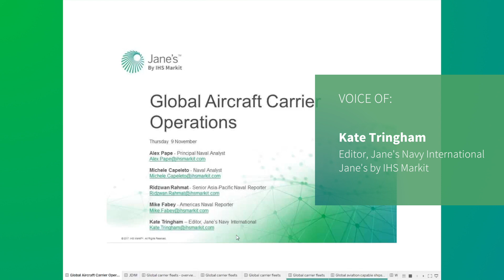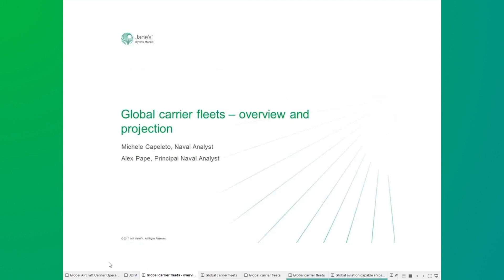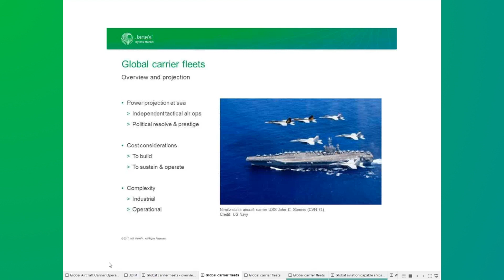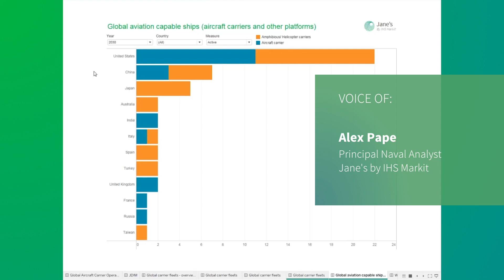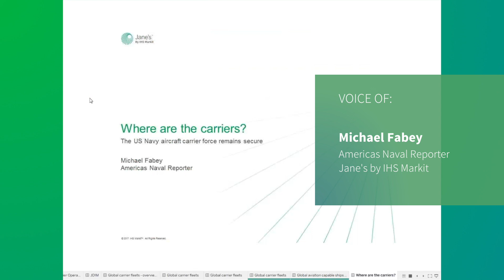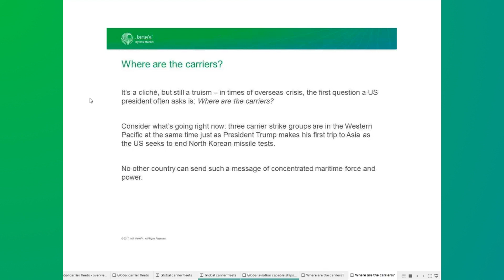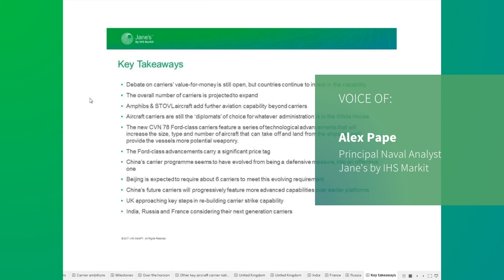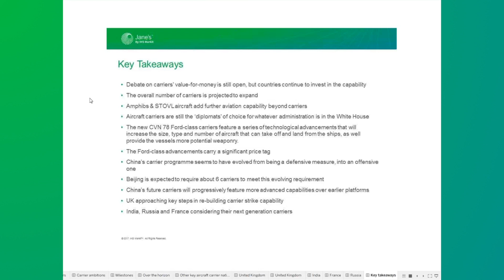Intel Briefing: Global Aircraft Carrier Operations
This extract briefing assesses the trajectory of global carrier programmes from an operational and technological standpoint. Specifically, Jane's experts investigate developments in selected aircraft carrier programmes, covering topics like:
• The global market outlook for aircraft carriers
• China’s aircraft carrier developments, including construction progress on the second carrier and insight into how the first aircraft carrier, Liaoning, is transforming operations within the service, and an assessment of the future of China’s carrier operations
• Progress on the Indian Navy’s future aircraft carrier INS Vikrant
• US carrier developments, including a discussion on the Ford-class aircraft carrier programme, its new technology, predeployment testing of the first ship, equipment focus and changes to construction techniques and processes in the follow-on ships